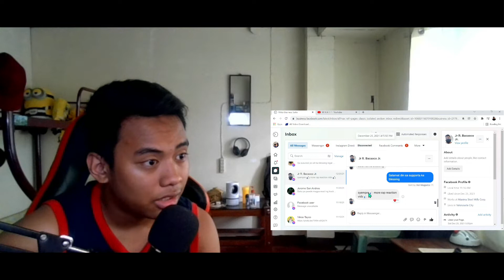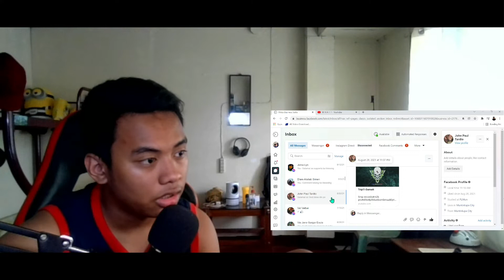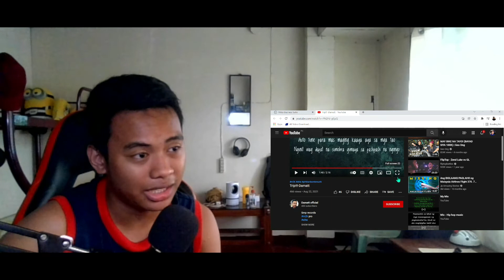Trip!!! - Damatt | Reaction Video